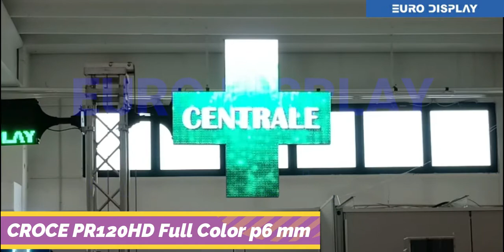Euro Display Croce PR120HD p6 mm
Croce Full Color programmabile in alta definizione p6 mm dimensione 120 mm